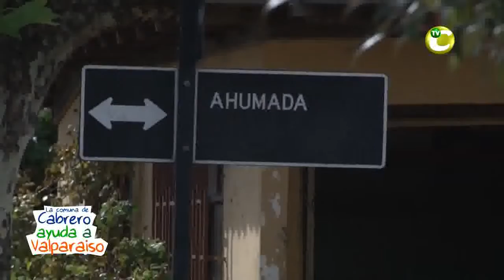CABRERO AYUDA A VALPARAISO MIERCOLES 16 ABRIL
Campaña Cabrero Ayuda A Valparaiso .
La primera transmisión conjunta de las radios Creación, Monte Águila Sonidos Nuestros , FM 10 , Karina, y la radio comunal stacion X  que unieron sus transmisiones en una sola, desde las 13 a las 14 horas ,desde el Martes 15 de Abril Hasta el Jueves 17 .